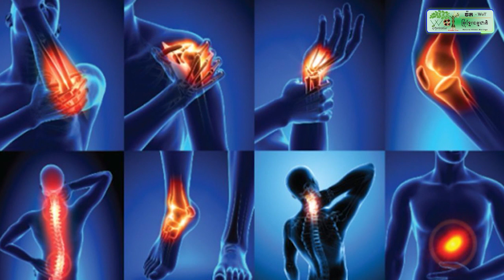ឧត្តមសេនីយ៍ឯក រ័ត្ន ស្រ៊ាង បើកកិច្ចប្រជុំផ្សព្វផ្សាយផែនការ ការពារសន្តិសុខ សណ្តាប់ធ្នាប់